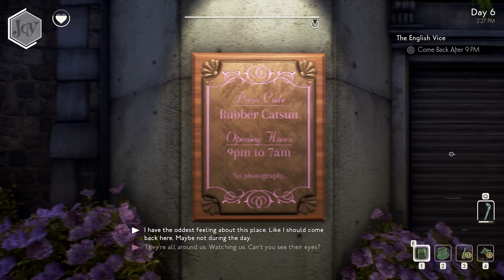💊 In Plain Sight 💊 | We Happy Few | Part 8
Arthur continues to sneak around town, but when the peepers, creepers and jeepers all come out to get you - what can a hapless groovy chap do?! Find out on this episode of my We Happy Few let's play!

Feeling groovy? Play it yourself

Get more of my We Happy Few gameplay by becoming a subscriber

Let me know what you think about my We Happy Few campaign so far.

• Cox Omnimedia:
Founder/Executive Producer: Jesse Cox
Production Manager: Kristen Delgado
Editor: Chelsea Miller
Animation: Daniel Tan

• Send your fan mail to:
Jesse Cox